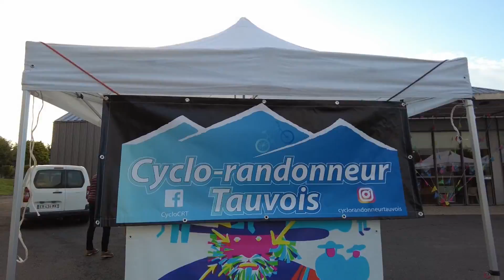Cyclo-rando dans le Sancy organisée par Cyclo Randonneur Tauvois